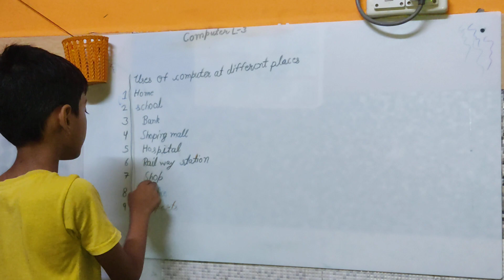Name 10 places where computer are used 10 uses of computer 20 places where computer are used 10 uses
Name 10 places where computer are used
#10 uses of computer
#20 places where computer are used
10 uses of  name place animal thing uses of computer for kids